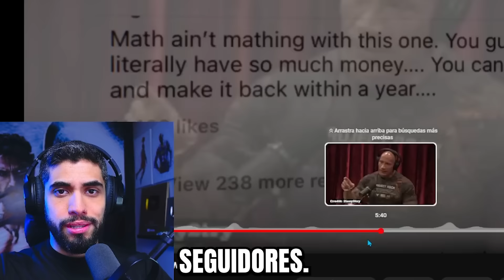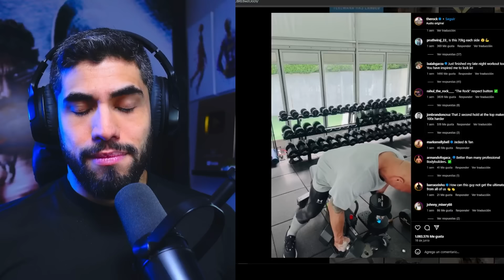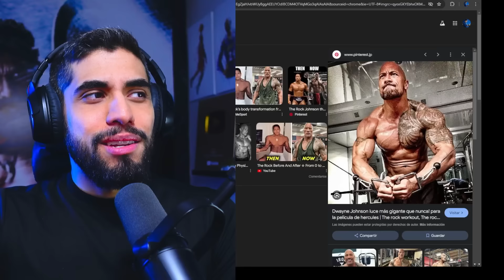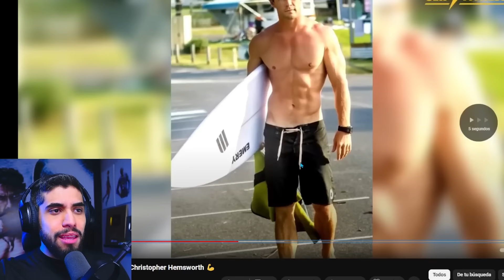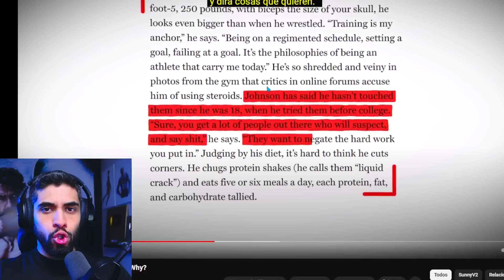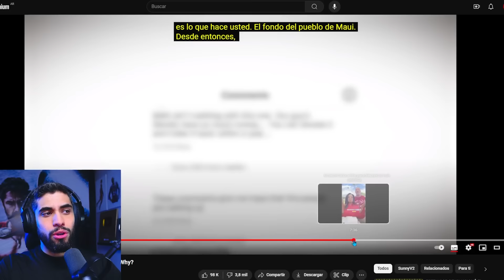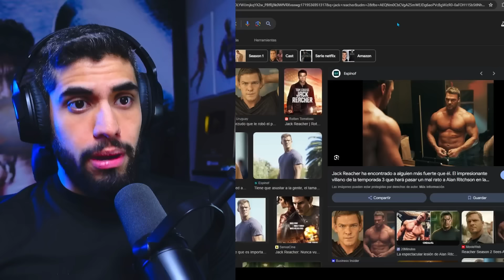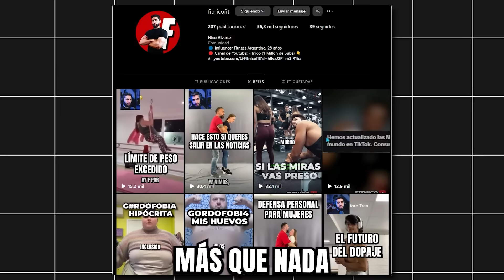EL PEOR MOMENTO DE LA ROCA